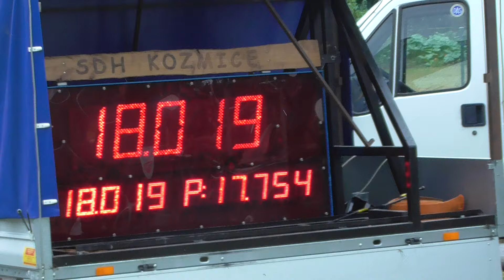SDH Kozmice (OP) - 6.kolo MSP Služovice - Tošodry